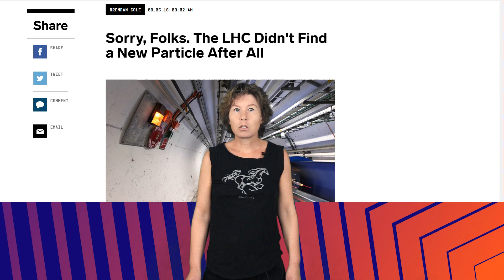Physics is still in crisis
There has been no progress in the foundations of physics for 40 years. In my book "Lost in Math" I have explained why that is and what can be done about this. In this video, I briefly summarize the content of the book.